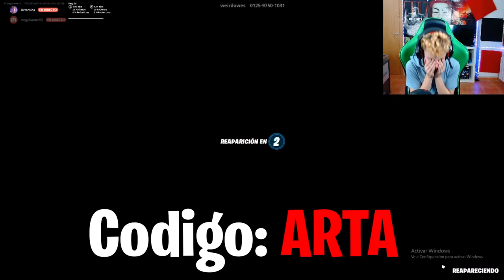Probamos el MINIJUEGO VIRAL de TIK TOK en Fortnite!😳😎(MIRA EL FINAL)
➜Resumen del Video:
Probamos el MINIJUEGO VIRAL de TIK TOK en Fortnite
Probamos el MINIJUEGO VIRAL de TIK TOK
Probamos el MINIJUEGO VIRAL